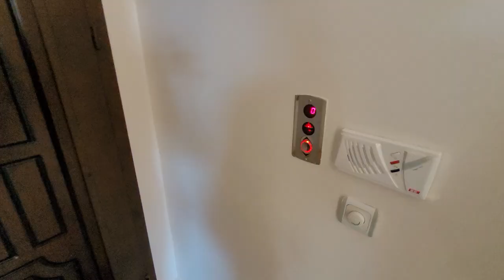3 комнатная Хорошая квартира под ВНЖ | Недвижимость в Турции Аланья